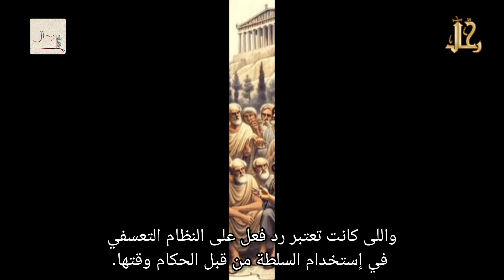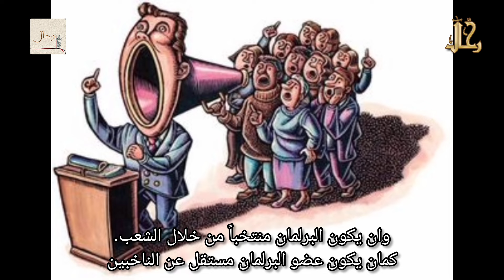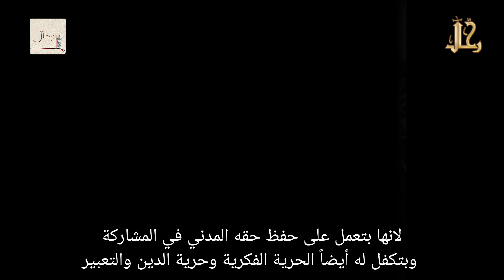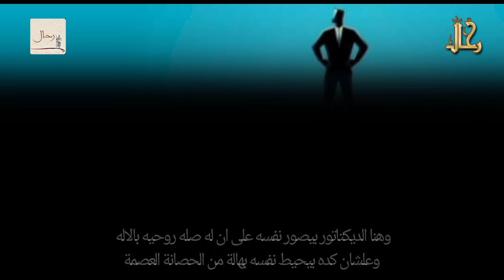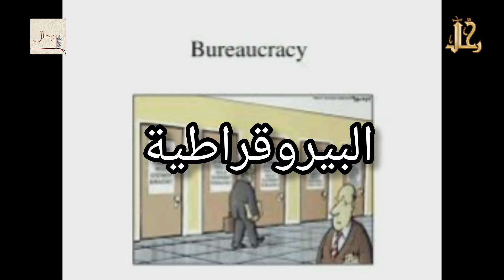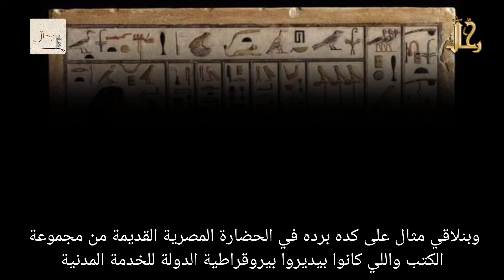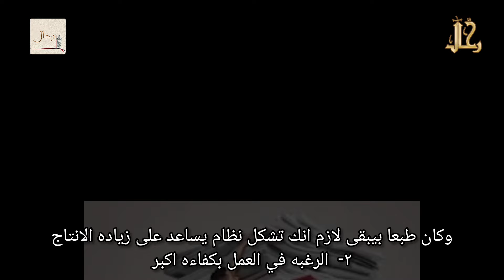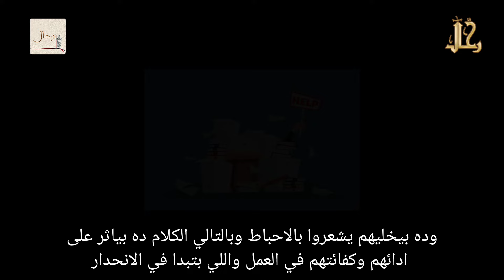رحال -الفرق بين الديمقراطية والدكتاتورية والبيروقراطية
تعددت الانظمة السياسية عبر العصور ولكن أكثرها استخداما وأشهرها كانت النظم الديمقراطية والدكتاتورية والبيروقراطية فماذا يعني كل نظام منهم؟ وما الفرق بينهم؟